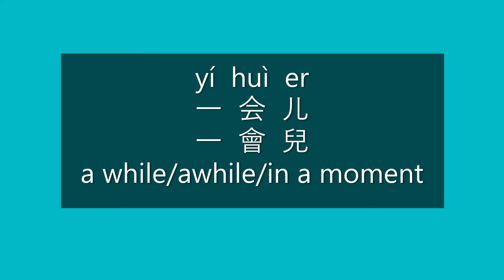How to Say AWHILE in Chinese | How to Pronounce AWHILE in Mandarin | Learn Chinese HSK 2 Vocabulary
How to say a while/awhile/in a moment in Mandarin Chinese?

How to pronounce a while/awhile/in a moment in Mandarin Chinese?

Happy learning!